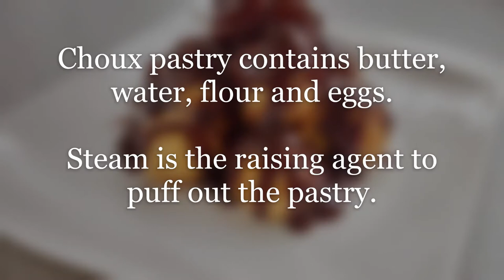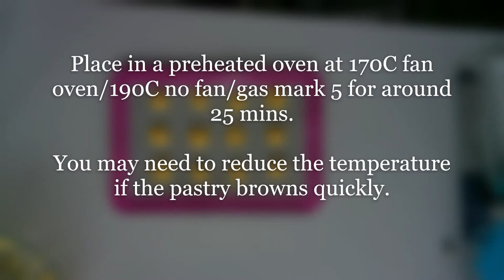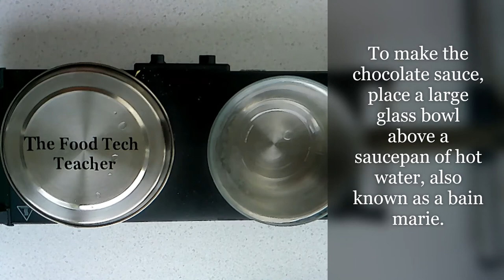Profiteroles with milk or plain chocolate sauce (Using steam as a raising agent)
The raising agent for choux pastry is steam. The high water content in the choux is turned into steam during baking which pushes the pastry shell outwards and creates a hollow space, which is later filled with cream.

Ingredients

50ml water
50ml milk
50g butter
pinch of salt
1/2 teaspoon sugar
75g plain flour or strong flour (strong flour has a higher gluten content so gives crisper results)
2 eggs
Small tub of double/whipping cream
100g  bar of milk or plain chocolate (cheap bar is fine)
2 tablespoons of milk

Method

1. Turn on the hob to medium/high setting
2. Put water, milk, butter, salt and sugar into a saucepan.
3. When the butter has melted add the flour and stir.
4. Make into a ball and remove from the saucepan into a mixing bowl.
5. Allow to cool for about 5 minutes.
6. Now add 1 egg and beat.
7. Add another egg and beat until it is smooth (resembles buttered mash).
8. On a lined baking tray, either pipe or use spoons to produce balls of dough.
9. Place in a preheated oven at 190C fan oven/210C no fan/gas mark 6 for around 15 to 20 mins or until golden brown. You may need to reduce the temperature if the pastry browns quickly.
10. While the balls of dough are rising in the oven, using an electric whisk to thicken the cream.
11. Use a bain marie or microwave to melt the chocolate. Stir in 2 tablespoons of milk.
12. When the pastry balls are golden brown and have puffed up, place on a cooling rack and allow to cool for a while.
13. Use a knife to slice a hole into each pastry ball and fill each with whipped cream.
14. Stack the filled pastry balls together and pour the chocolate over the top.